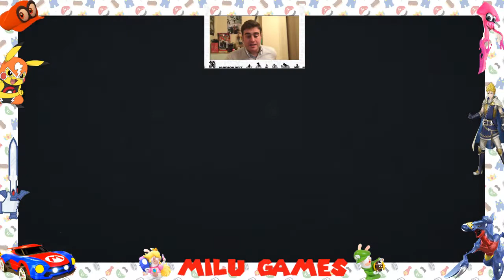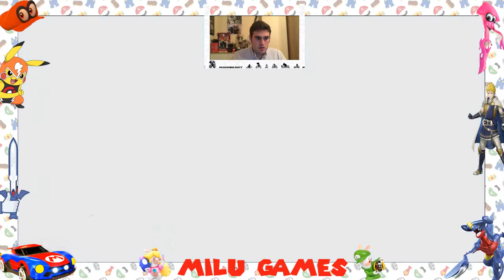FIRE EMBLEM WARRIORS CAPITULO 20 BATALLA EN EL ÁRBOL! NOS ENFRENTAMOS A NUESTRAS SOMBRAS #192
Hoy nos toca enfrentarnos a unas réplicas oscuras de nosotros mismos en el Fire Emblem Warriors de la Nintendo Switch.